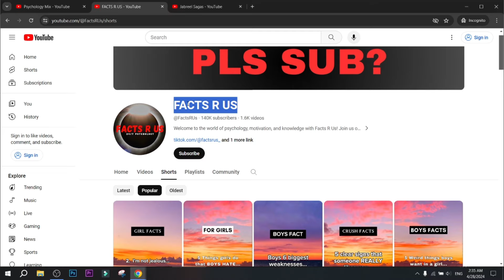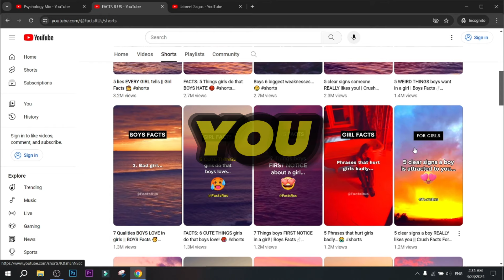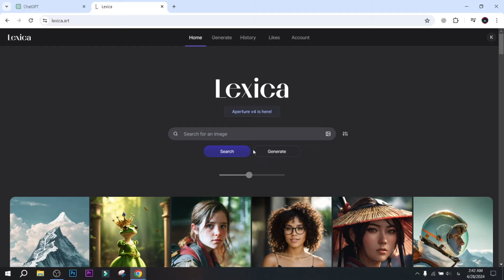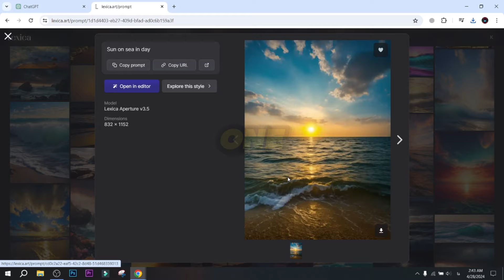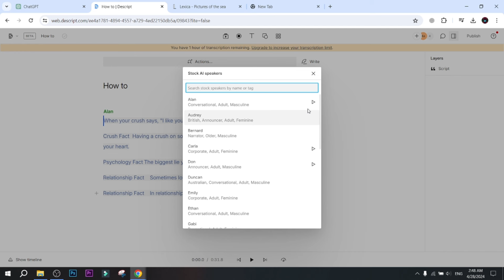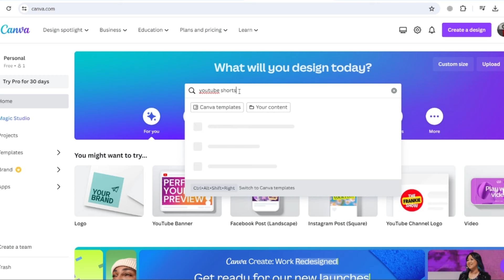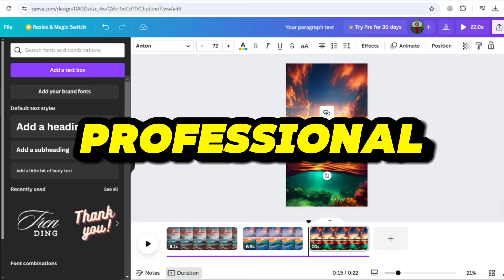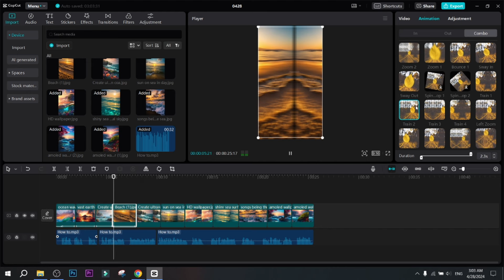How I Make Viral MONETIZABLE Faceless Youtube AI Shorts Videos $599 Day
Welcome to the "SkillEarly" channel! This is the place where you can learn about the best solutions, strategies and tools to earn money online. If you're looking for a way to improve your finances, create a steady source of income, or start an online business, here are the best resources and guides for you.

how to create viral shorts,
viral motivational shorts,
motivational shorts,
viral historical shorts,
how to create historical shorts,
motivation shorts tutorial,
how to create motivation shorts,
tiktok partner program,
wisdom shorts,
how to create wisdom shorts,
wisdom niche,
how i made wisdom shorts,
ai tools,
create videos like life wisdom,
easiest way to make money online,
chat gpt, capcut course,
youtube automation course,
stoicism videos tutorial,
AI BUSINESS,
How I Make Viral MONETIZABLE Faceless Youtube Videos
stoic tutorial,
stoic videos,
stoicism tutorial,
ffw,
how to create videos like far from weak,
far from weak,
chat gpt,
chat gpt 4.0, how much youtube paid me, youtube earnings, youtube automation with ai, ffw, what is youtube automation, cash cow youtube channel, youtube full course,

youtube course,
youtube monetization,
How I Make MONETIZABLE Animation Videos with AI - FULL COURSE,
how to make ai animations,
ai animation,
dupdub,
leonardo ai,
faceless youtube channel,
eleven labs,
luma labs,
vidiq